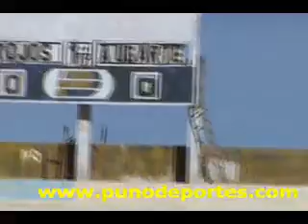Diablos Rojos VS Alfonso Ugarte (02/06/11)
Diablos Rojos VS Alfonso Ugarte (02/06/11) partido jugado en juliaca por la division superior